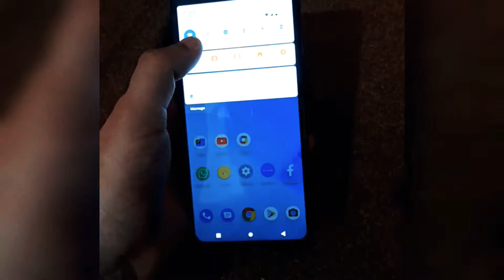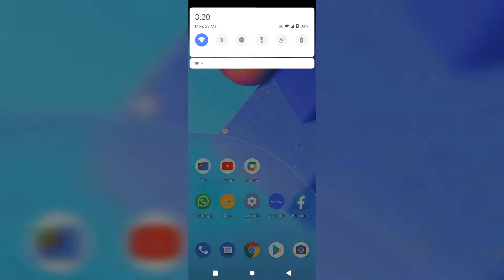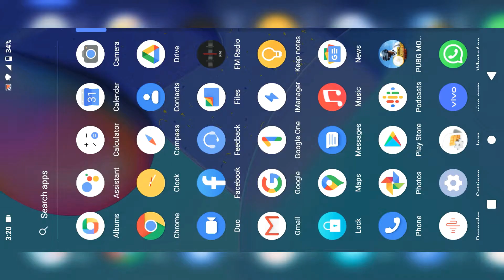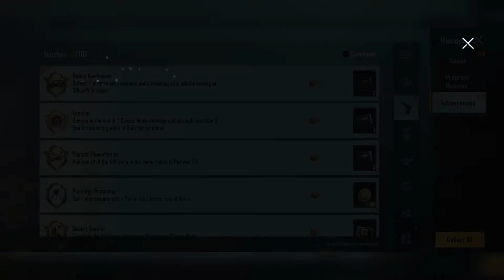Vivo Y12s Pubg Mobile Review | Best Gaming Device in Low Price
hey all, in this video i am giving vivo y12s review. this review is specially for gaming like vivo y12s pubg mobile review.
Best gaming device in low range.
this vivi is better than samsung and huawei.
this vivo y12s include ultra gaming mode for gamers.
y12s pubg mobile.
is vivo better for gaming ?